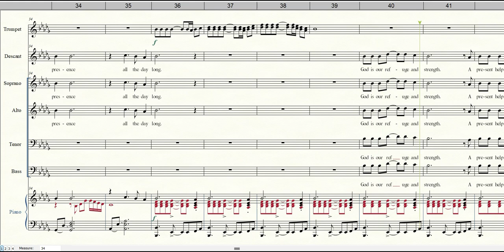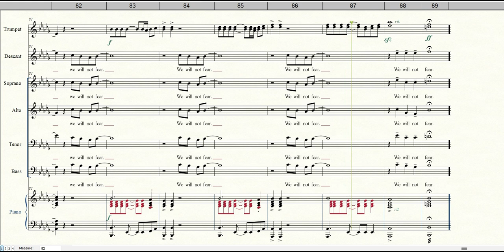GOD IS OUR REFUGE | Accompaniment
Words by Allen Pote
Copyright @ 1996 by Hope Publishing Company